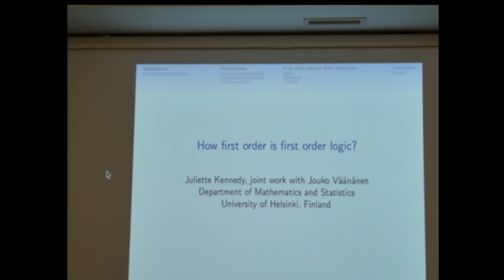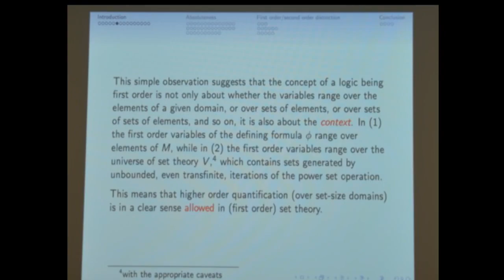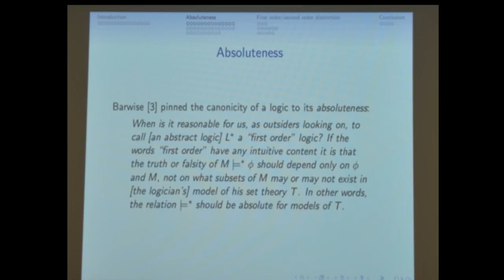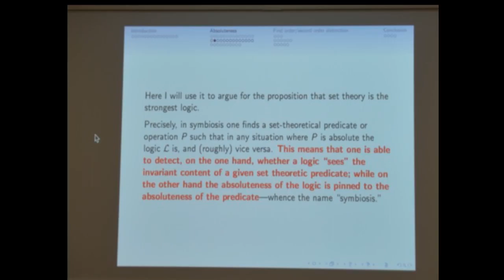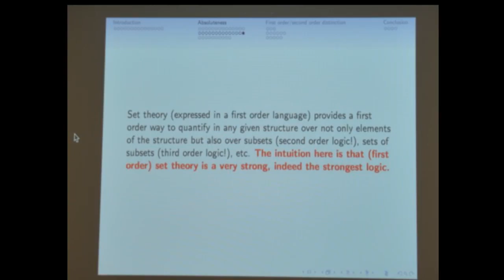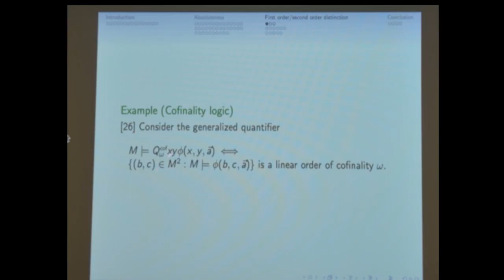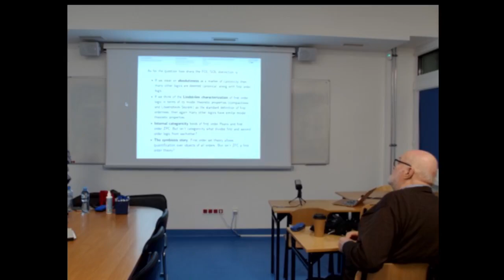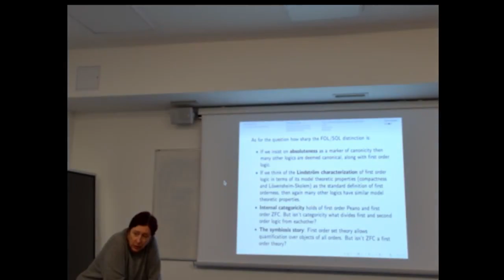Juliette Kennedy: How first order is first order logic? (tutorial no. 2)